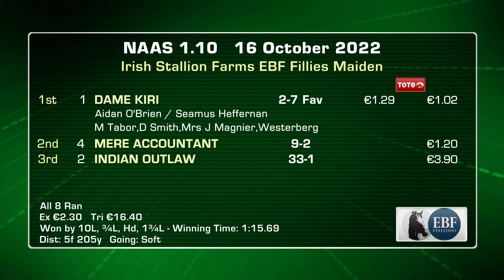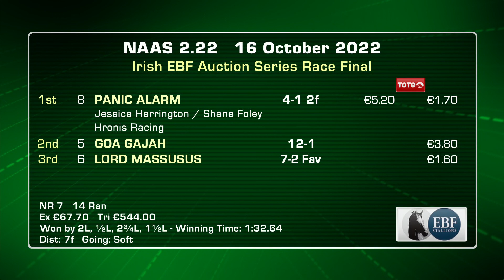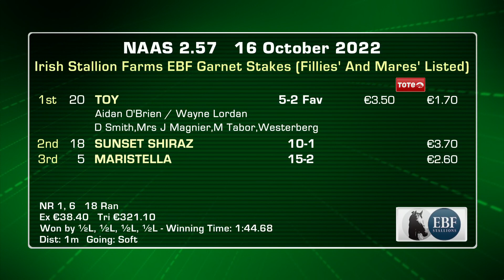Naas Highlights 16th October 2022